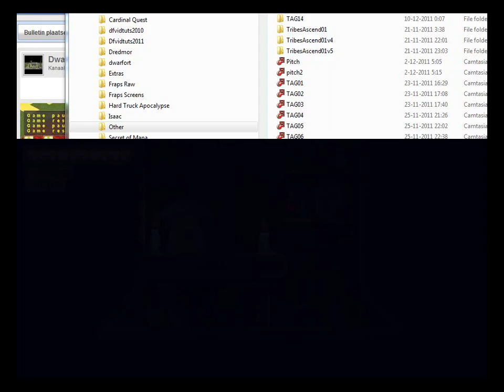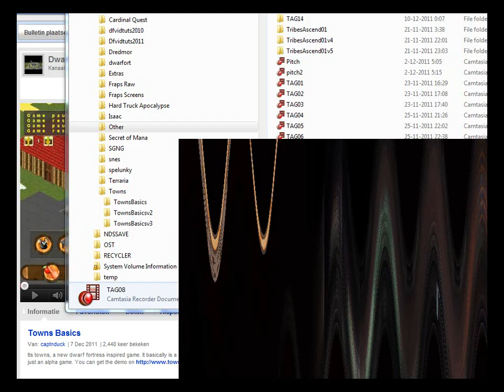Let's Play Treasure Adventure Game part shrooms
This is the last TAG ep until atleast monday. This is the last one i recorded and i will not have the chance to record anything before monday.